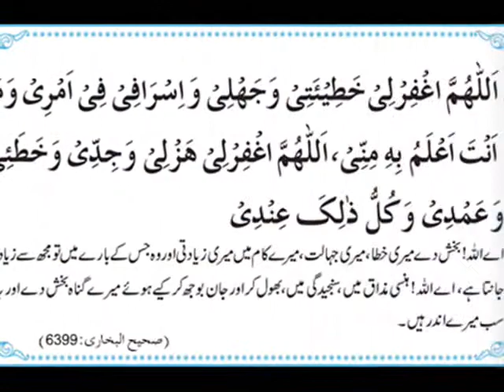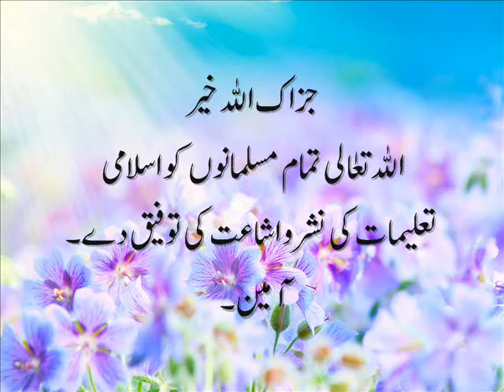Daily Islamic Supplications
Daily Islamic Supplications Is a blog on which you will find Islamic supplications from authentic Islamic books. Free eBooks and Audio Section will also be available soon.
please share Islamic material form this blog, that its sadqa-e-jariya to promote Islamic material and Islamic knowledge.
JazakaALLAHu Khair.